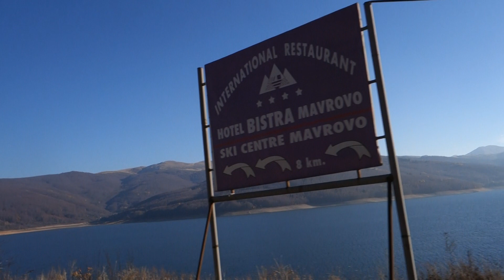Patot do Mavrovi Anovi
Есенски сончев де, те собираат ус пут на мотор и праш видео ко ова...